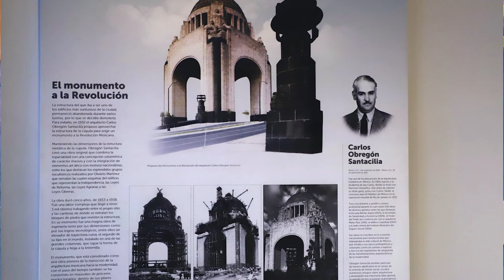Arte y Cultura en la Educación/Museo Nacional de la Revolución/20220712-CE2122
Arte y Cultura en la Educación. Museo Nacional de la Revolución . Conduce: Brenda Benítez. Invitado: Ana Karem Celso Crescencio.  Fecha de emisión: 12 de Julio 2022. Este y otros programas los puedes ver Producciones con fines educativos a cargo del Lic. Ernesto Gutiérrez Garcés - Director General de Educación Secundaria Técnica en la CDMX